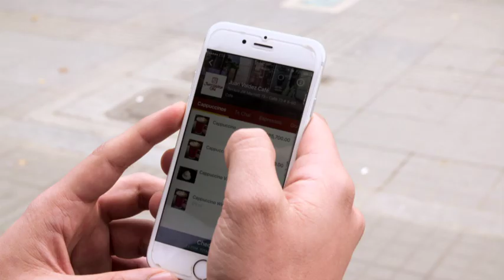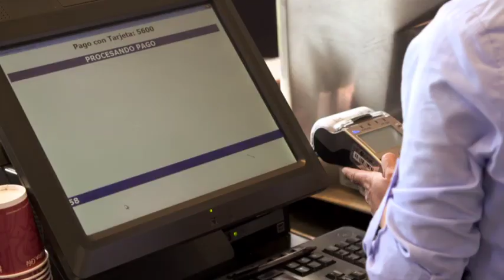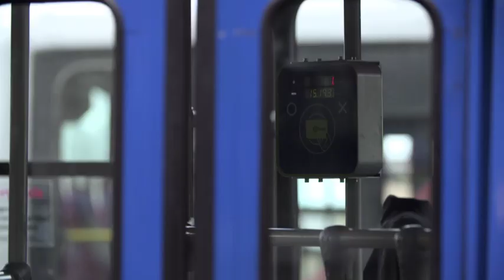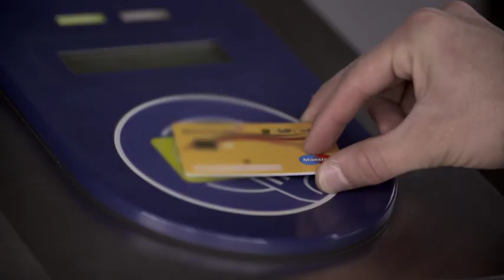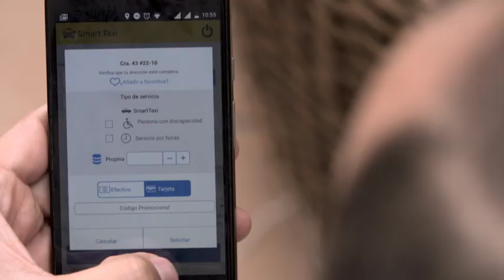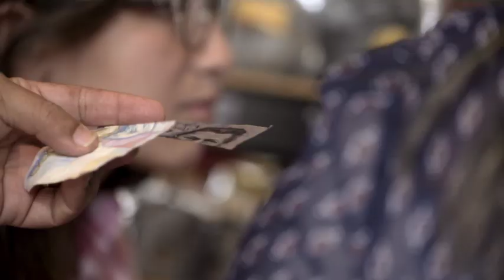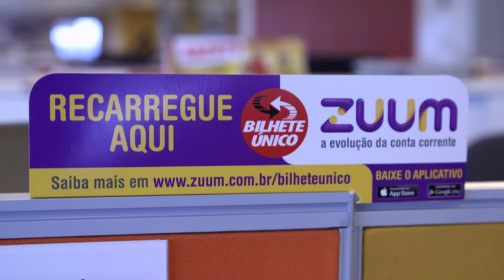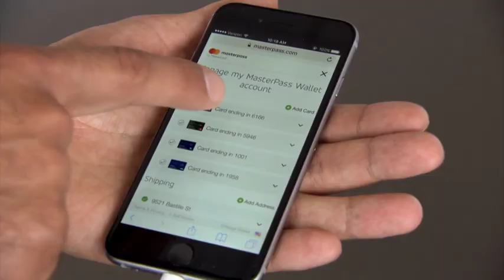Simplifica tus pagos con MasterCard l Misión Innovación | Discovery Channel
¿Te imaginas no tener que preocuparte nunca más por cargar dinero en efectivo? Misión innovación MasterCard tiene como propósito ayudar a facilitar la vida de las personas. Con nuevos aplicativos y tarjetas multiusos que harán definitivamente tu vida más fácil y práctica. Entérate de este nuevo movimiento que MasterCard trae para sus usuarios

Vivimos en una sociedad acostumbrada a pagar todo en dinero, pero esto genera contaminación, robos, además de que es costoso producir toda esa cantidad de dinero. MasterCard quiere simplificar los métodos de pago, por ejemplo, creando un sistema que puedes activar en tu tarjeta para no tener que hacer más filas y poder pagar el transporte público directo desde tu tarjeta, ¿te imaginas la cantidad de tiempo que esto te ahorraría en el día a día? Además de transporte público, solemos usar taxis privados para movernos, por esa razón se ha implementado un sistema de aplicativos como Smart Taxi, donde puedes pagar directo con tu tarjeta de crédito para que no tengas que preocuparte más por cargar efectivo. Pero eso no es todo, tu tiempo es prioridad para MasterCard y ellos ya no quieren que hagas largas filas esperando para hacer tus compras, así que ¿por qué no ir pidiendo desde tu teléfono? Toma el ejemplo de Juan, un estudiante que suele llegar tarde a clases por esperar en la fila del café, pero con el nuevo aplicativo Plazez ya no tiene más este problema. Juan puede pedir su café antes de si quiera llegar al local, así cuando él llegue su café estará pronto y no tendrá que preocuparse más por llegar tarde. Otro lugar dónde MasterCard quiere modificar esa cultura de estar cargando dinero es Brasil, donde el 70 por ciento de la población no está aún bancarizado. Ya que la mayoría de la población cuenta con teléfono celular, han creado una alianza con las compañías de teléfono para mejorar la inclusión financiera. Ellos crearon la cuenta Zumm, que es una cuenta digital que funciona a traves de tu teléfono celular. Con todos estos proyectos MasterCard espera pronto facilitar la vida de sus clientes, así que ¡no esperes más! y únete a los millones de usuarios de MasterCard que ya están mejorando su día a día

MasterCard es una empresa de tecnología de la industria de pagos a nivel mundial, operando la red de procesamiento de pagos más rápida del mundo, que conecta consumidores, instituciones financieras, comercios, gobiernos y negocios en más de 210 países y territorios. Los productos y las soluciones de MasterCard hacen que las actividades comerciales diarias sean más simples, seguras y eficientes para todos. MasterCard está innovando para lograr la inclusión de todos los usuarios para así parar el uso de dinero en efectivo, conoce el nuevo sistema Misión Innovación de MasterCard y cambia tu vida para siempre.